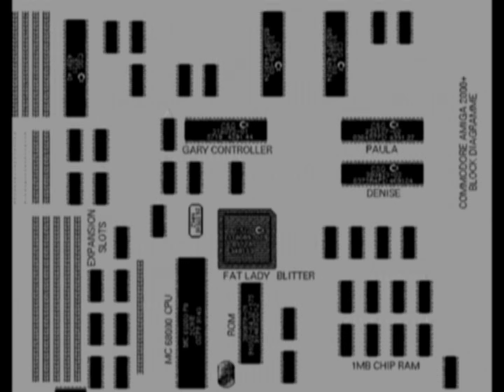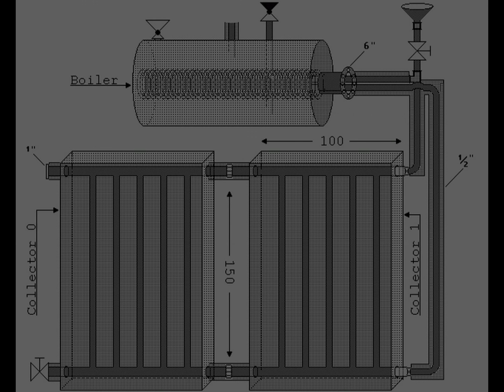Amiga - Deluxe Paint Pictures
Some hand drawn pictures (mouse) drawn by me, with Deluxe Paint on an Amiga 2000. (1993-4)

Check this site for retro computers and more.